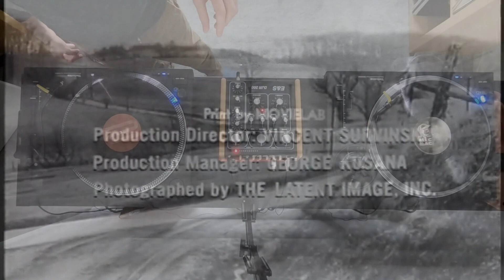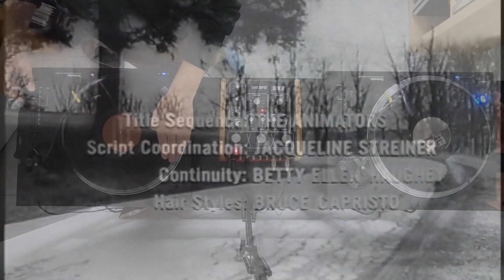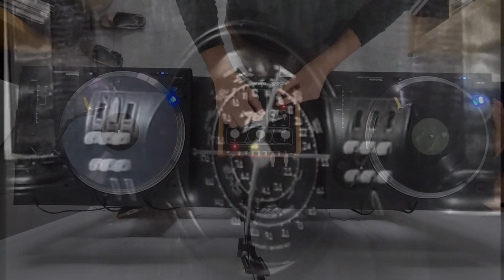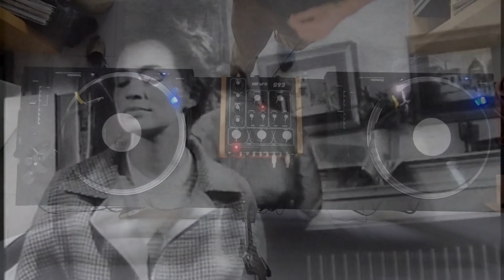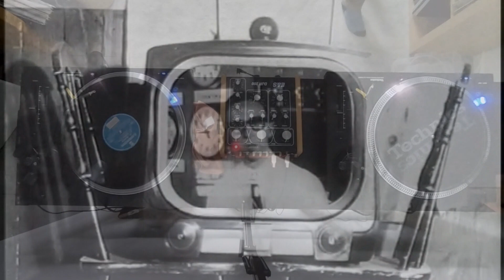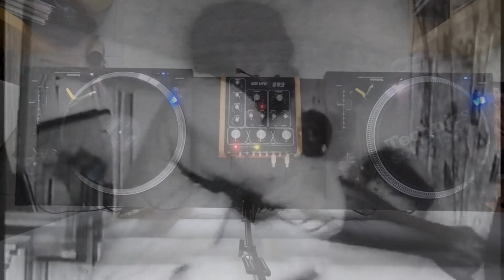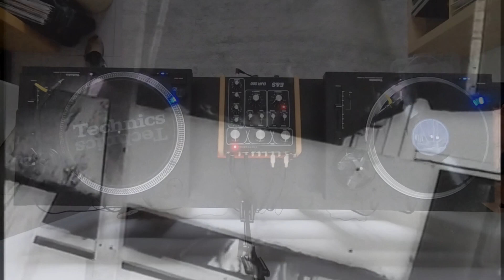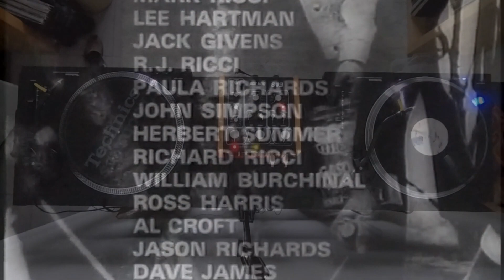Dee G @laserre3.0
🌚🧟‍♂️💃 Night of the Living Dead (Happy Version) 🕺🧟‍♂️🌚

100% Dee G

(Les images du film sont issues de archive.org et sous licence Creative Commons)